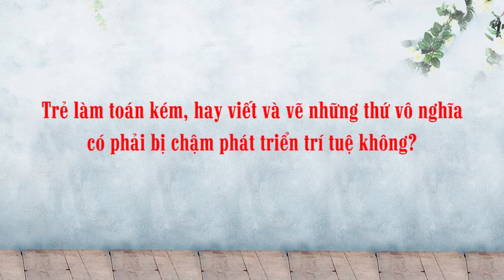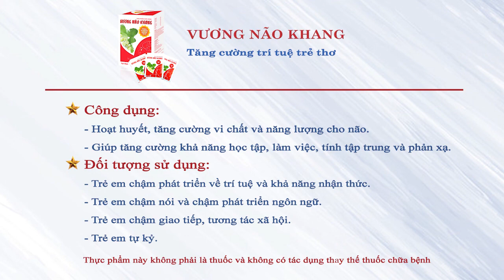Trẻ làm toán kém, hay viết và vẽ những thứ vô nghĩa có phải bị chậm phát triển trí tuệ không?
Trong những năm đầu tiên, ở trẻ chậm phát triển trí tuệ thường xuất hiện những dấu hiệu khác thường về mặt cảm xúc như: Trẻ dễ bị kích động hoặc ngược lại, trẻ ù lỳ, trẻ khó hình thành hứng thú và các động cơ hoạt động xã hội. Việc phát hiện sớm những dấu hiệu trẻ chậm phát triển, từ đó có phương pháp điều trị kịp thời sẽ giúp trẻ có cơ hội phát triển theo mốc thông thường như những trẻ cùng trang lứa.
Vậy để biết trường hợp trẻ làm toán kém, hay viết và vẽ những thứ vô nghĩa có phải bị chậm phát triển trí tuệ không, mời các bạn cùng theo dõi những tư vấn đến từ chuyên gia Quách Thúy Minh qua nội dung video trên đây.
- Nếu bạn có bất kì thắc mắc nào, hãy gọi đến tổng đài 18006214 (MIỄN CƯỚC) hoặc 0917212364 (ZALO/VIBER) để được tư vấn chi tiết.